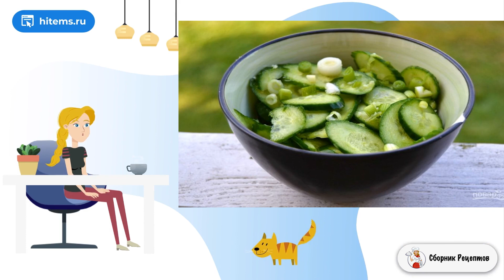Быстрый салат из огурцов. Рецепт можно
Салаты на скорую руку – это решение многих проблем. Когда вам нужно быстро сделать салатик к ужину или для перекуса – самое время вспомнить о рецепте, как приготовить быстрый салат из огурцов.    Вкус этого салата отличается от того, если бы вы просто нарезали огурец. К нему добавляют уксус, что создает эффект маринования, поэтому у огурцов характерный вкус. Вам потребуется лишь смешать все ингредиенты - и можете сразу подавать. А если оставите так овощи еще чуть дольше, то вкус будет больше похож на маринованные огурчики.

Ингредиенты:
Огурцы — 3 Штуки,
Зеленый лук— 3-4 Штук,
Уксус— 2 Ст. ложки,